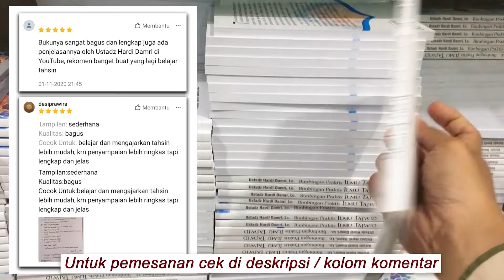BELAJAR MAKHRAJ HURUF SIN, ZAI DAN SHO (ﺱ ز ص) - Ustadz Hardi Damri, Lc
BUKU BEST SELLER ILMU TAJWID karya Ustadz Hardi Damri, Lc dapat dibeli melalui: